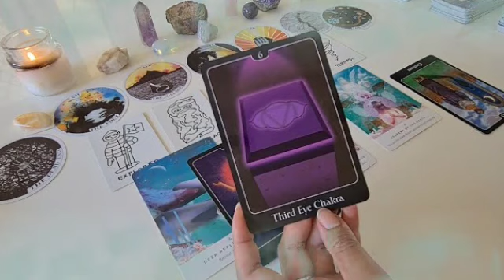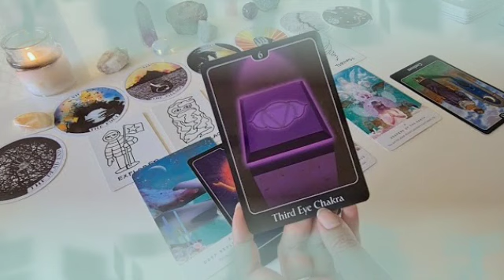برج الجوزاء من 21 إلى 31 ديسمبر 2021 // من ظلمك سيدفع الثمن👌إنتصار وإسترجاع حقوق كاملة يا جوزاء😌🤐